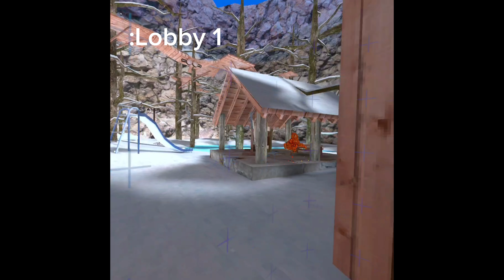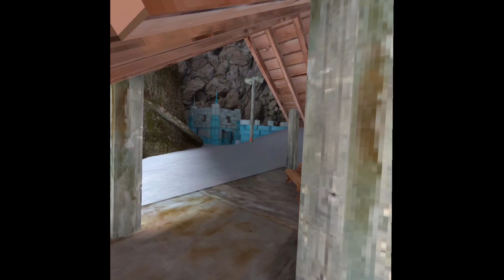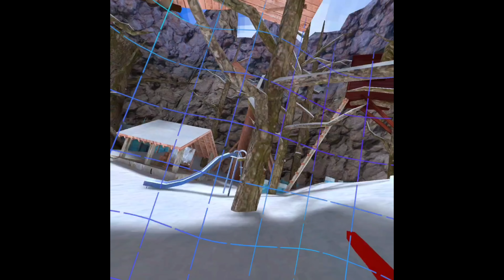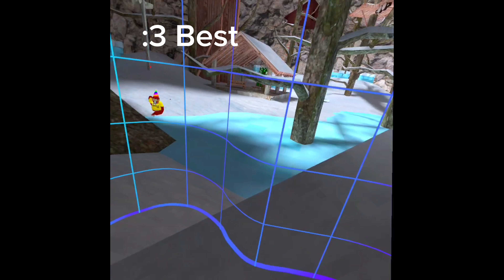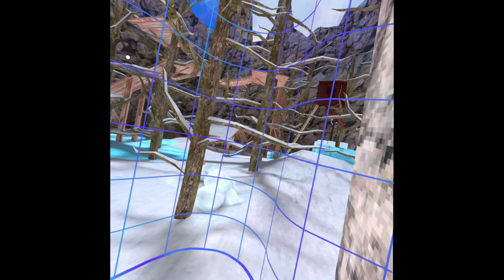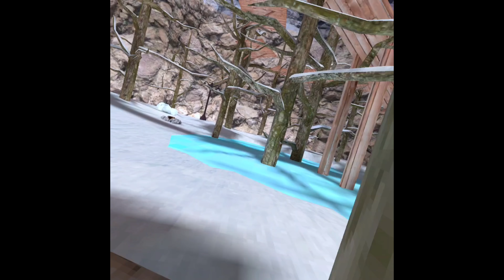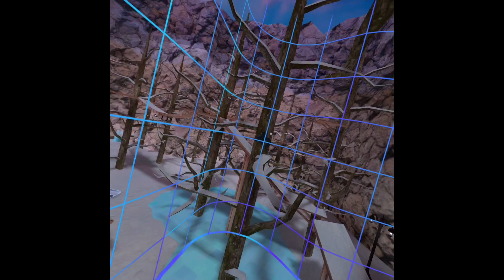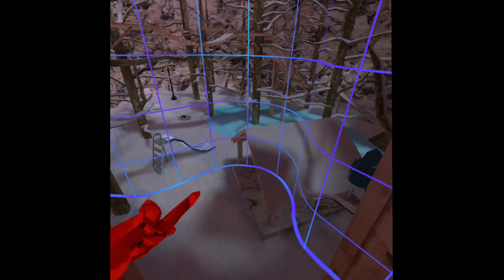Challenges for no reason!!!